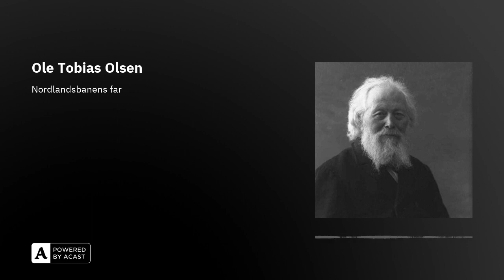Ole Tobias Olsen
For mange er han Nordlandsbanens far, men han var så mye mer, sier Geir Joar Valla ved nasjonalbiblioteket. Han har funnet frem noen merkelige greier og skal vise en av Olsens store geskjefter.

Han var født i nord-Rana og ble raskt en belest gutt. Dette bidro til at han allerede som 17åring fikk bli lærer på omgangsskolen. Da han var 21år rigget han og en kamerat nordlandsbåten og seilte og rodde til Tromsø for å studere til prest. Så var eventyret i gang, og Ole Tobias ble raskt en legende.

Programleder: Jitse Buitink